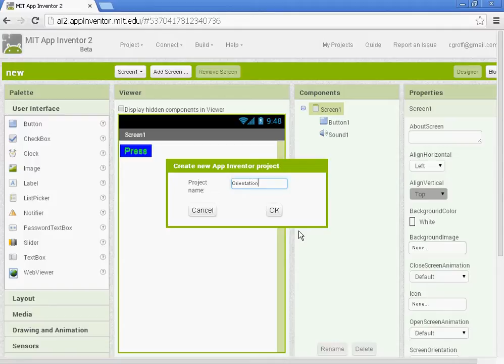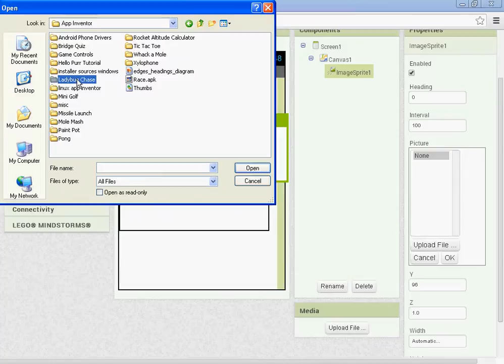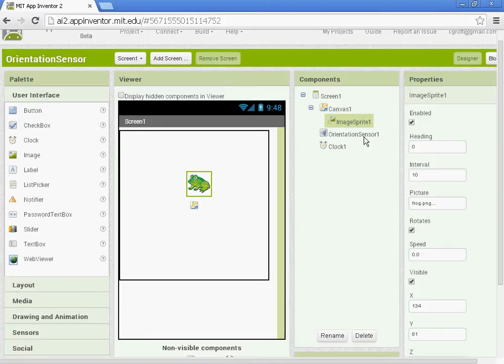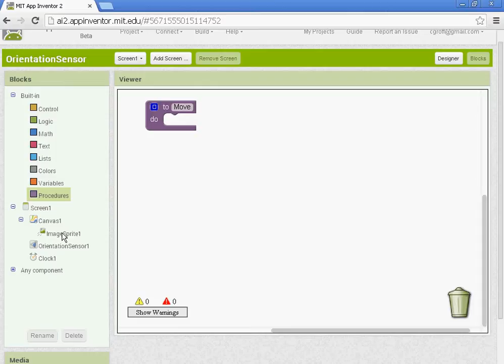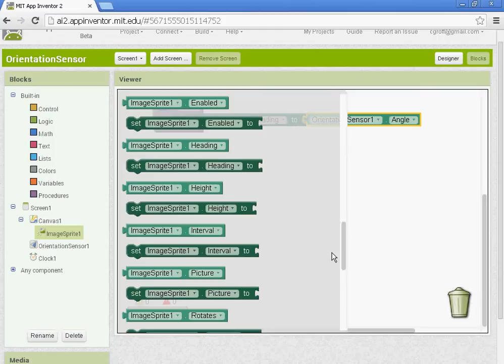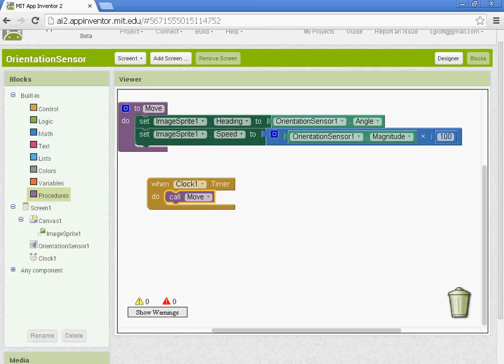Move an Image Sprite w Orientation Sensor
In this video tutorial, I will demonstrate how to set up an image sprite to move using the orientation sensor.